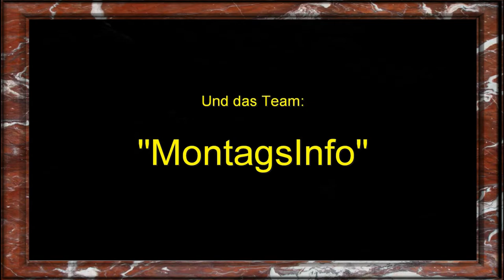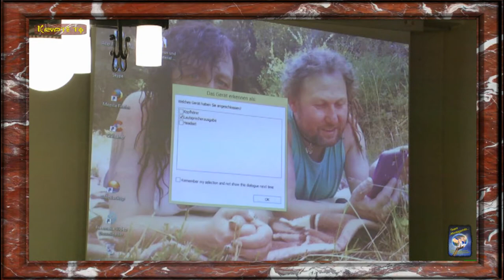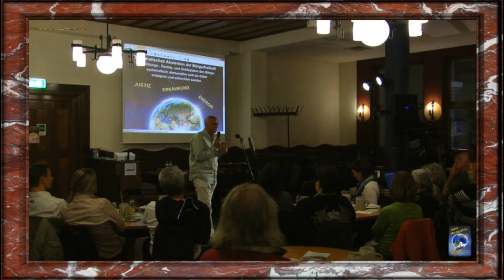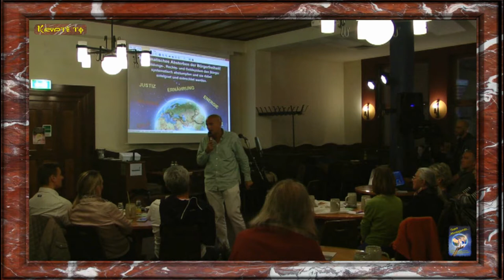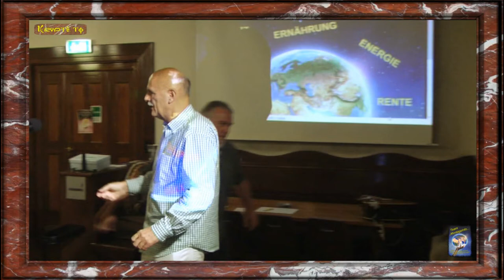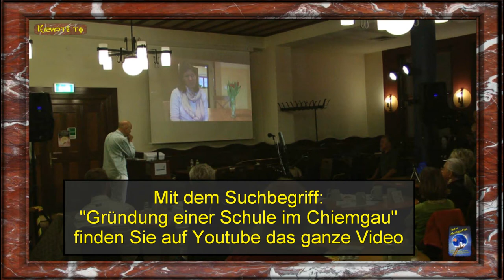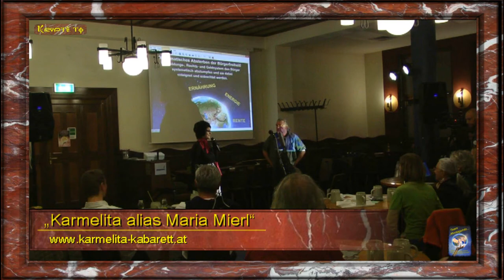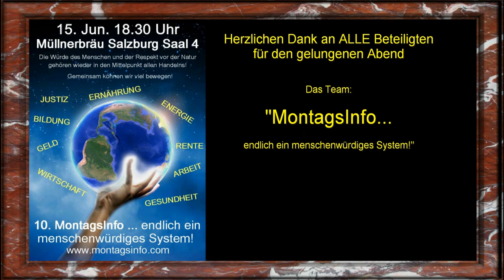9. MontagsInfo von 20. April 2015 in Salzburg - Komplette Fassung als Teil 2von2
Wie jeden Monat trafen wir uns zum 9. Mal, am 20. April 2015, bei der MontagsInfo- Veranstaltung im Bräustübel Saal 4 in Salzburg.

Hier unter dem Motto „Geld und Bildung“

Downloadlink für MontagsInfo- Infozettel:

--MontagsInfo--Infozettel-1von2.jpg.html

Es sprachen:

"Thomas Bachheimer"

Als Europapräsident des weltweit tätigen Goldstandard-Instituts
hat sich Thomas Bachheimer voll und ganz der Aufgabe verschrieben,
die „Währungsbenutzer“ – also sowohl Endverbraucher als auch
Wirtschaftstreibende – über die Vorteile von nicht-politischen,
gedeckten Währungen zu informieren und die Etablierung eines
neuen Denkens im Währungsbereich voranzutreiben.

"Eduard Kaan"

Das “natürliche Lernen” schafft mündige Kinder,
die dann zu mündigen Bürgern werden. Wer mit dem bisherigen
Schulsystem unzufrieden ist, dem kann geholfen werden:
In Salzburg entsteht eine neue Schule: Ohne Noten,
ohne Klassen, gänzlich anders als bisher.

Die erste LAIS – Schule in Salzburg wird gegründet.

"Löwenherz (Matthias Jonathan a.d.F Jürgens)"

Er ist heute unser zusätzliches stützender Musiksouverän
und Spielt uns heute das Lied „Die Gedankenpolizei“

Sie verirrte sich wieder einmal zu uns und merkte schnell
dass sie bei uns genau rechtzeitig gekommen ist
und gibt uns daher was zum nachgrübeln mit nach Hause.

"Thomas Bachheimer"

"Manjolo"

Er spricht über das Thema “Mensch sein dürfen”
und begleitet uns wieder humorvoll, aber auch zum
Nachdenken anregend, mit seiner  unverwechselbaren
musikalischen Kreativität zwischen den Sprechern
durch den Abend.

Lachdenker ***

Lachrichtensprecher ***

Lachkrackmacher ***

von

Kamera, Schnitt
& Grafik:

Wir bedanken uns bei:

"Klaus Klatzel"

für die Live- Übertragung, auf den freien Bürgerradio:

"OKITALK"

Ebenfalls möchten wir uns bei:

FS1

Das Team:

"MontagsInfo...

Team- MontagsInfo

KRYPTO.TV

Produktion